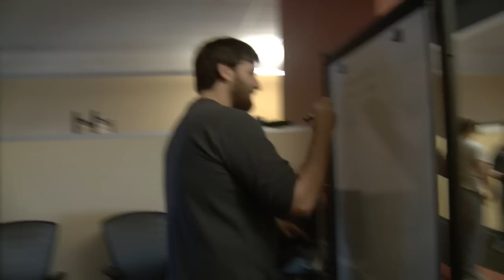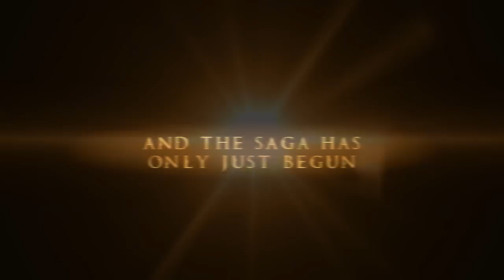Star Wars: The Old Republic - A Look At The Old Republic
The official A Look At The Old Republic trailer. For more information on